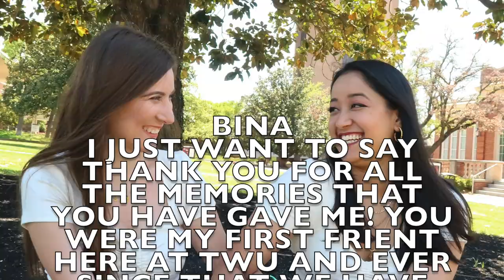Senior Photoshoot - Texas Woman's University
Casual Photoshoot with the bestie at TWU.